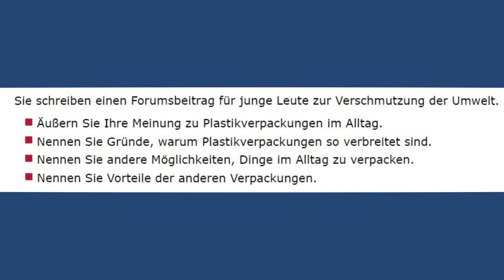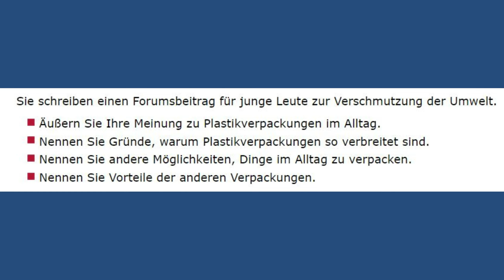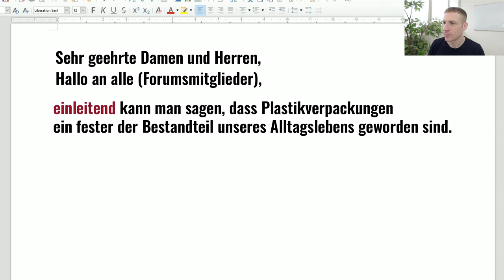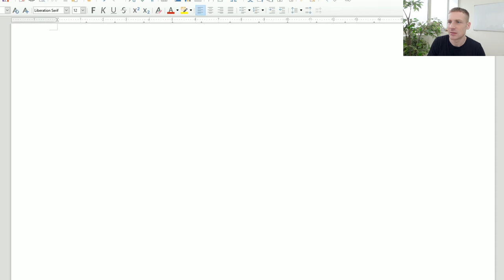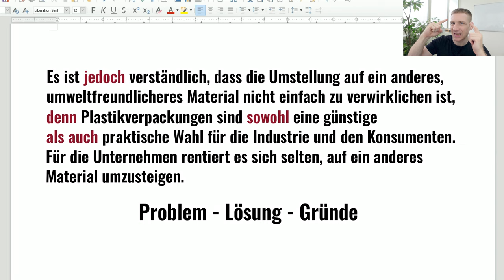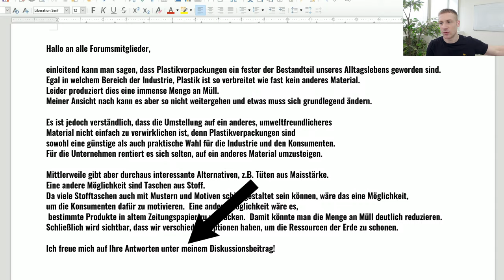Goethe B2 Schreiben Teil 1 - Quick and Easy Guide! [Subtitles]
Deutsch für alle -  ¡Alemán para todos!
Yo soy Gabriel - Aprende alemán conmigo!